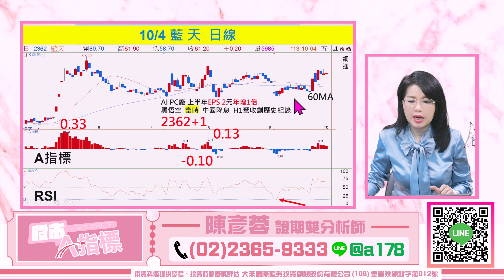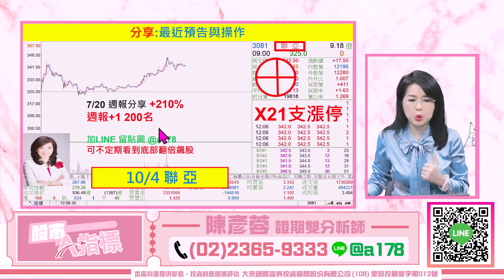【股市A指標】陳彥蓉分析師2024.10.04 免費倍數飆股點下面LINE領取 台積電會跌到哪裡 ? 預告 立碁 50% 大量第2 目標70% 最後分享留言【3167+電話】跟上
【大量 第二】目標70%以上

加LINE留言【3167+1】免費索取 最後一天分享

投資週報
1.大盤關鍵轉折提醒
2.領先節目 知道飆股